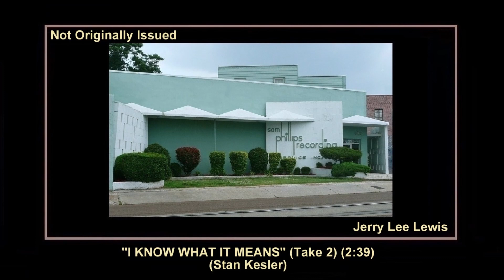(1962) Sun ''I Know What It Means'' (Take 2) Jerry Lee Lewis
639 MADISON AVENUE, MEMPHIS, TENNESSEE
SUN SESSION: THURSDAY JANUARY 4, 1962
AND/OR CECIL SCAIFE

''I KNOW WHAT IT MEANS''
Composer: - Stan Kesler
Publisher: - B.M.I. - Knox Music Incorporated - Beckie Music
Matrix number: - None - Take 2 (2:39)
Recorded: - January 4, 1962 - Not Originally Issued
First appearance: - Sun International (LP) 33rpm Sun 145-B4 stereo
JERRY LEE LEWIS - ROOTS
Reissued: - October 2015 Bear Family Records (CD) 500/200rpm BCD 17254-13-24 stereo
JERRY LEE LEWIS AT SUN RECORDS THE COLLECTED WORKS

Jerry Lee talk and sings his way through ''I Know What It Means'', a leftover from this January 1962 session. The bass heavy arrangement is a curious hybrid of old timey and bluesy elements. All in all, this track is a perfect example of a B-side.

Brad Suggs - Guitar
R.W. McGee - Bass
Al Jackson - Drums